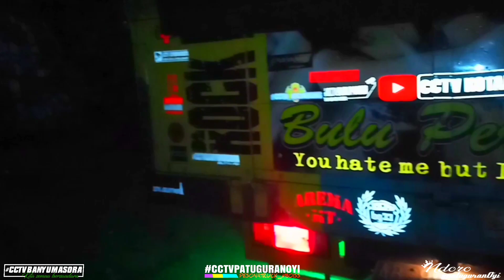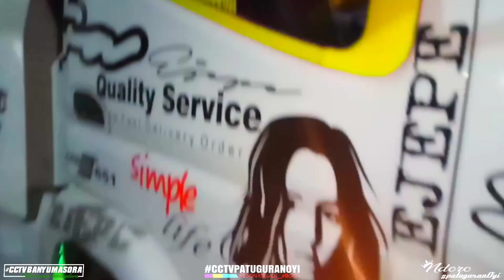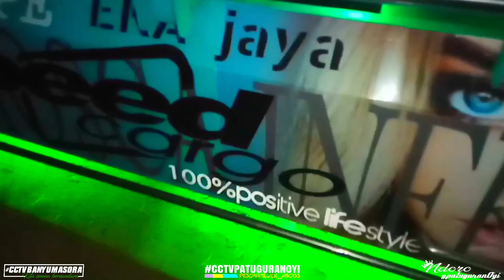selamat tinggal masa lalu versi truck mbois ejepe artis jogja